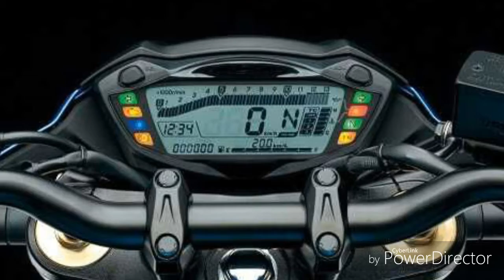New SUZUKI GSX S750 2017